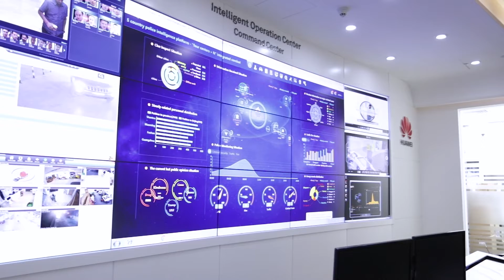Interview with Walid Gomaa, VP of Data Center & Cloud Solutions ME, Huawei Enterprise Business Group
With continuous technology innovation, Huawei is committed to fully leveraging the power of cloud computing, Software-Defined Networking (SDN), big data, and the Internet of Things (IoT) to build open, flexible, resilient, and secure application platforms. Huawei designs these platforms to foster a collaborative, win-win ecosystem in which our technology partners prosper and our customers achieve success through digital transformation.

Huawei Enterprise Business Group (EBG) offers a wide range of products and solutions, many of which focus on supporting specific sectors, including government and public sectors, financial services, energy, transportation, and manufacturing.

Meet them at Intersec 2019!

Planning to visit the show?

Join our conversation via the following social media platforms. Follow and tag us @IntersecExpo and Intersec.